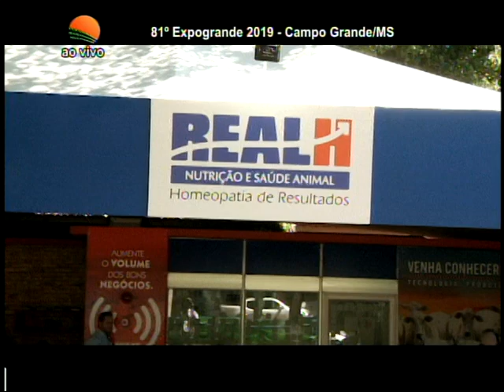Expogrande 2019 - Diego Souza - Real H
A Real H é uma empresa que tradicionalmente participa da Expogrande e de quase todas as feiras brasileiras. O assessor comercial da Real H, Diego Souza, comentou sobre uma linha especial para a nutrição de cavalos.

Ficha Técnica:
Reportagem: Karol Peralta
Imagens: Lázaro Funes
Direção de corte: Max Lopes e Alvimar Salomão